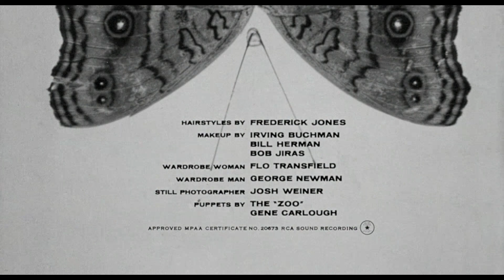Kenyon Hopkins - Lilith (Opening Titles)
from the film: Lilith (1964, Robert Rossen)